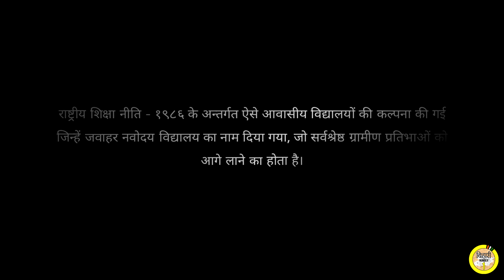Humi NAVODAYA Ho | Untold Journey Of Every JAWAHAR NAVODAYA VIDYALAYA Student | Bihari No 1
Humi NAVODAYA ho is the Untold Journey Of Every JNV Student.

हम बिहार से हैं,उसी बिहार से जहां किसी बच्चे के जन्म पर उसके बरही में का का बनेगा ई तय होने से पहिले उस बच्चे के माई बाबु ई तय करते हैं कि वो अपने बच्चे को पढ़ा-लिखाकर बड़ा आदमी बनाएंगे,फिर शुरू होती है एक जदोजहद जिसके केंद्र में एक ही लक्ष्य होता है कि बेटे को बड़ा आदमी बनाएंगे,कैसे बनाएंगे,क्या बनाएंगे के जवाब में तो आज भी मूकता की निकली हुई जीभ हमें बस मुंह चिढ़ाती है।
पर माई बाबूजी के इस जदोजहद में छूटते पसीना और थकती उम्मीद पर पुरुआ हवा के झोंका लेखा आता है एक सलाह कि अगर आपका बच्चा नवोदय के एग्जाम में पास हो जाता है तो 6ठे क्लास से 12 वे क्लास तक उसको मुफ़्त और बेहतर शिक्षा मिलेगी।
माई बाबू को मुफ्त तो याद नही रहता पर बेहतर शिक्षा से एक राह दिख जाती है जिससे बच्चे को बड़ा आदमी बनाने का सपना पूरा होते दिखने लगता है।
फिर तो अपने आंखों के सपने धीरे धीरे सरकारी स्कूल में पढ़ रहे बच्चे की आंखों में उतार दिए जाते हैं और बच्चा अपने लगन की स्याही से नवोदय के दरवाजे तक पहुंच जाता है,इधर बच्चे की बेहतर पढ़ाई के लिए माई बाबू करेजा प पत्थर रख लेते हैं,और उधर माई बाबू के आदेश में अपनी भलाई देखकर बच्चा दिल को काठ कर लेता है,और घर दुआर से दूर एक चहारदीवारी में 24 घण्टा बिताने लगता है, पहले दिन तो ऐसा लगता कि कहाँ आगयें हम?कौन है यहां?किसे अपना कहेंगे?सब अनजाने हैं, और अभी इन शब्दों से आपकी आंखे भीगी ही रहती है कि हाऊस मास्टर साहब की चढ़ी हुई त्योरियां बच्चे से ये कह जाती हैं कि अगर इस चहारदीवारी से बाहर निकले तो कूट कर भगा दिए जाओगे,एकदम ये चहारदीवारी खाने लगती है,तभी पता चलता है कि सीनियर नामक बला भी यही हैं,फिर उनके आदेशों को मानते हुई कट रही जिंदगी पढ़ाई के कम बेबसी के करीब ज्यादा लगती है।
तभी एक दिन वो बच्चा बीमार पड़ता है,और मन ही मन तय करता है अबकी घर जाएगा तो माई बाबूजी को ये जरूर कहेगा कि हम सरकारी स्कूल में ही पढ़ कर बड़े आदमी बन जाएंगे मुझे वहां न भेजिये,अभी ये सोच ही रहा होता है कि वहीं डंडे वाले हाऊसमास्टर आकर वैसे ही बुखार चेक करने लगते हैं जैसे घर पर बाबूजी करते हैं,बगल के डेकर वाला क्लासमेट जो उस बच्चे के साथ मे दाखिला लिया था वो कटोरे में कपड़ा भिगाकर सर पर वैसे ही रखने लगता है जैसे घर मे मां और बहने रखती थी,हमेशा अपने आज्ञा का पालन करवाने वाला वो खड़ूस सीनियर आज नर्स मैडम के पास से दौड़कर दवा लाने में हांफ गया है,लड़का कंफ्यूज हो जाता है कि वो घर पर हैं या घर से दूर एक चहारदीवारी में?
फिर अगले दिन जब माई बाबूजी आते हैं तो घर जाने का फैसला करने वाला बच्चा कह देता है कि हाऊसमास्टर सर,सीनियर भैया,और दोस्तो के रहते आपको चिंता करने की जरूरत नही है,मैं बिल्कुल ठीक हूँ।
फिर शुरू होता है एक सफर,सात सालों का इंद्रधनुषी सफर,हाँ इंद्रधनुषी हीं तो है,बचपन और जवानी के बीच के 7 साल मतलब सात अनोखे रंग।

Jawahar Navodaya Vidyalayas (JNVs) is a system of alternate schools for talented students predominantly from rural area in India. They are run by Navodaya Vidyalaya Samiti, New Delhi, an autonomous organization under the Department of School Education and Literacy, Ministry of Human Resource Development, Government of India. JNVs are specifically tasked with finding talented children in rural areas of India and providing them with an education equivalent to the best residential school system, without regard to their families' socio-economic condition.

Credits :-

Created By :- Bibhu Nandan Singh

Performed by - Bibhu Nandan Singh
Written By - Pawan Kumar Arpit
Shoot Manager - Yugal Kishore Bharti
Concept - Parth Sabyasachi
Line Producer - Alok Pandey
Location Courtesy - Manit Bhaskar
Finance - Nitin Anand
Promotion - Monty Shekhar Sahu